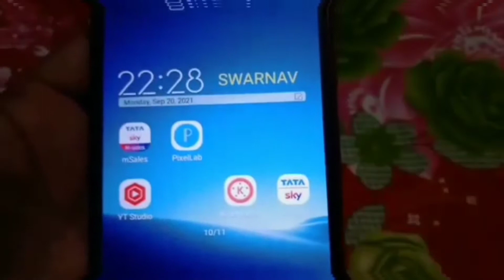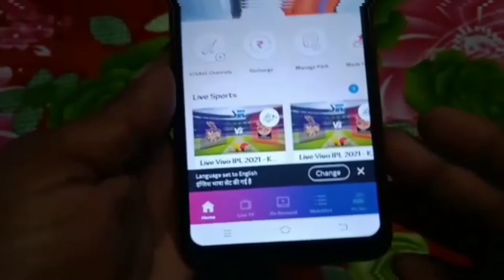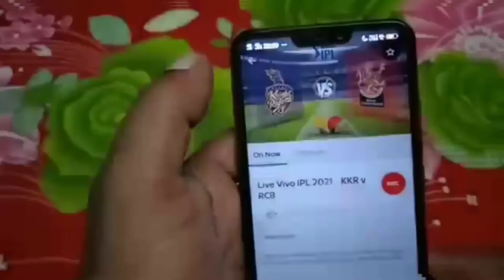Live ipl match today online 2021|| LPL free me kaise dekhe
1) ipl free me kaise dekhe
2) ipl free app
3) ipl free mobile app
4) live ipl free app
5) live ipl match today online 2021

Disclamer-